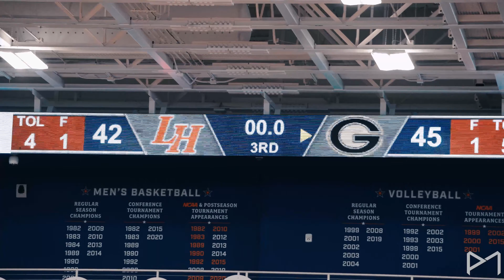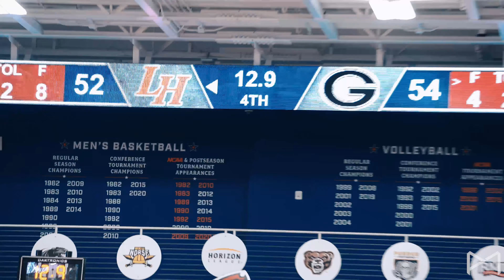Laurel Highlands vs Gateway PIAA ELITE 8 (FULL GAME HIGHLIGHTS)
Gateway UPSETS Laurel Highlands in the 5A PIAA ELITE 8 to advance to the FINAL FOUR!!